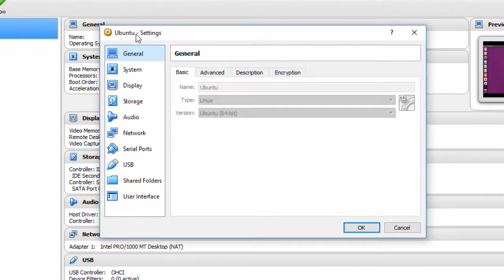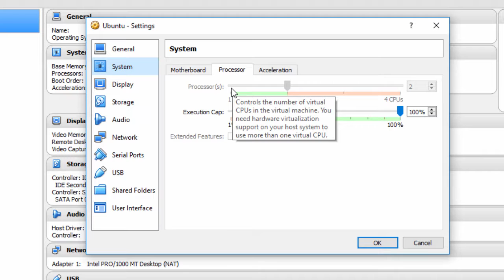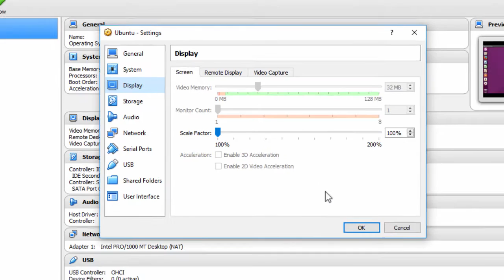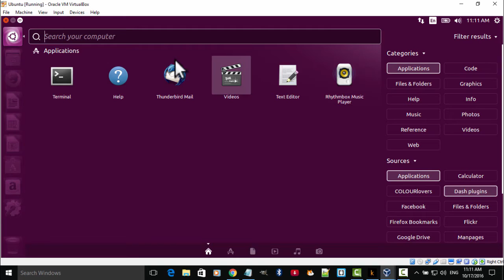Install Linux in Windows10 Virtualbox Part 2 - Marathi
Post installation settings in Virtualbox that will help you to improve the speed performance on Linux in Virtualbox. Explained in Marathi